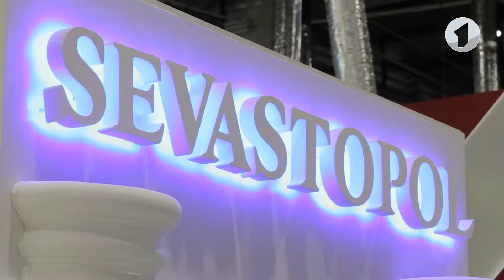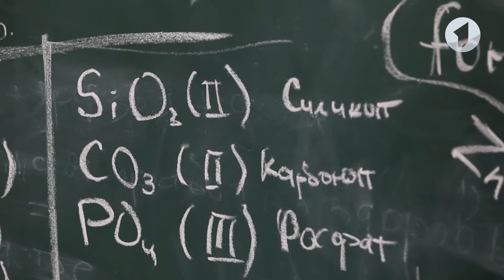Арсений Дикусар знакомится с национальными культурами в Сочи / Утренний эфир